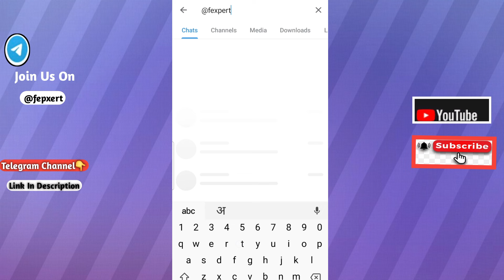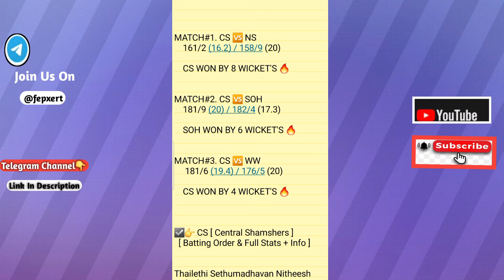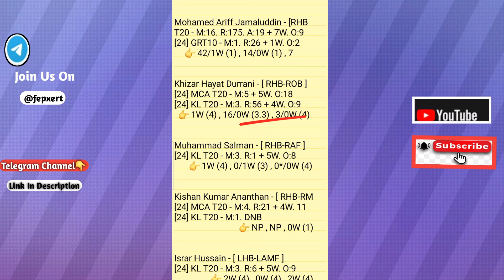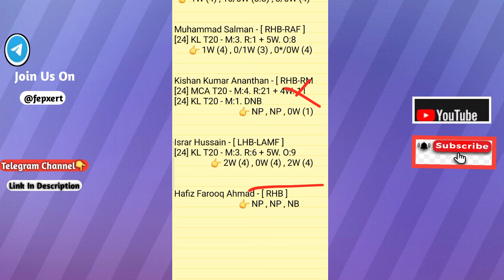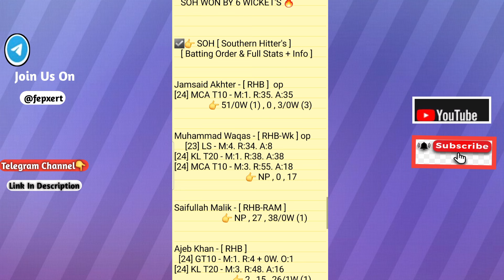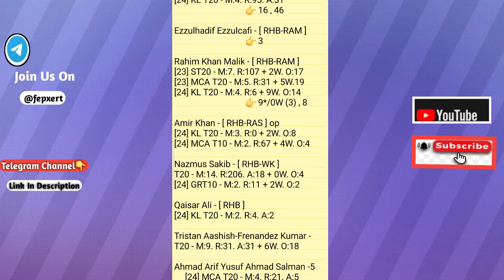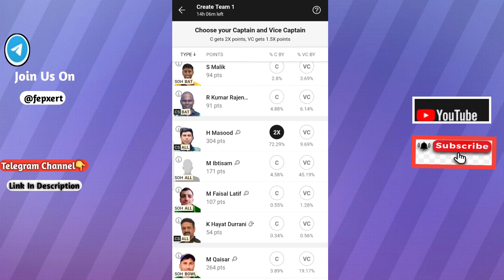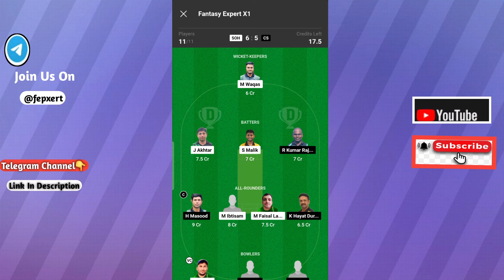soh vs cs dream11 prediction | soh vs cs dream11 team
This Video Also Include 👇
soh vs cs
soh vs cs dream11
soh vs cs dream11 prediction
soh vs cs dream11 match
soh vs cs prediction today match
soh vs cs today match predictions
soh vs cs dream11 today match
soh vs cs dream11 team
soh vs cs team prediction
soh vs cs today match prediction
soh vs cs player stats
soh vs cs last match performance
soh vs cs match prediction
Southern Hitters vs Central Smshers 7TH Match Malasiya T20 Super Series 2024 Match Prediction Video

1. This analysis is based on my Understanding,knowledge and instinct. While selecting your team, consider the points mentioned and make your own decision.

2. Dream 11 takes great care to comply with all central and state legislation in India to ensure that users are fully protected. Every contest on platform is carefuly designed to comply with applicable statutes and regulations in India. Dream1 constitutes a 'game of mere skir, which makes the Dreamll game exempt from the provisions of the Public Gambling Act, 1867 (PGA) Dreamil is a legitimate business activity protected under Article 19(Dg) of the Constitution of India

3."This Game Invols an element of
   Own Risk"